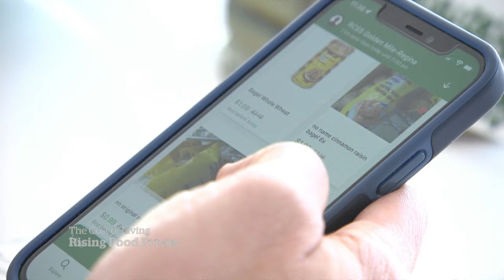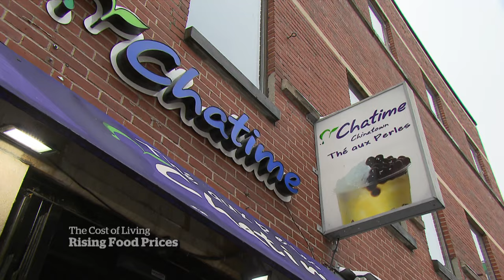How apps help lower grocery bills and fight food waste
The rising cost of food has many Canadians turning to apps to find discounted food that would otherwise be thrown out by grocery stores and restaurants, which is also reducing food waste.